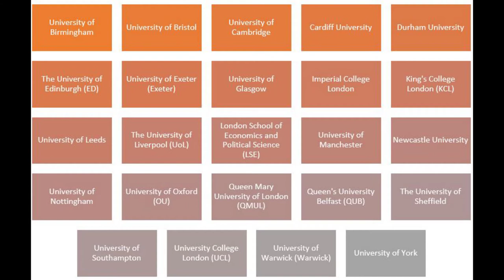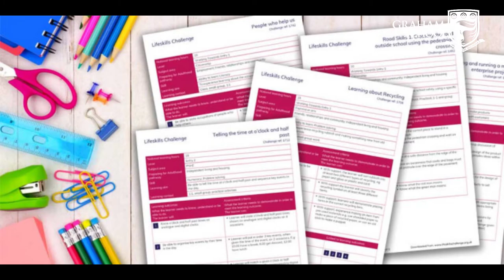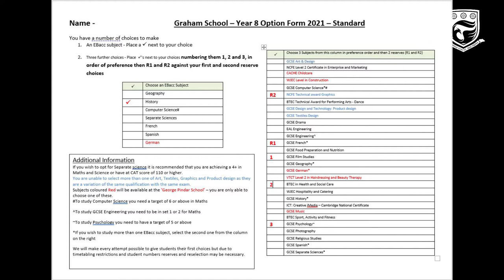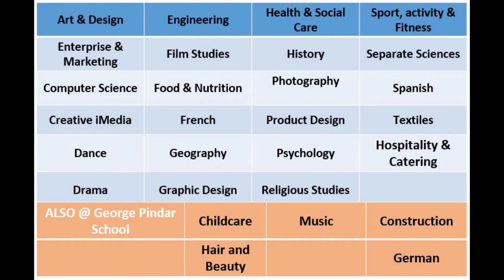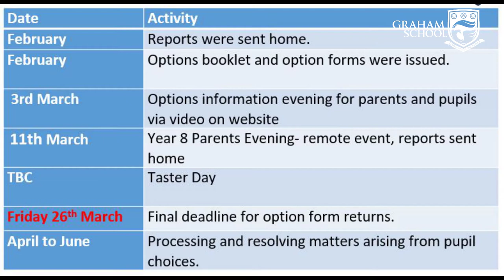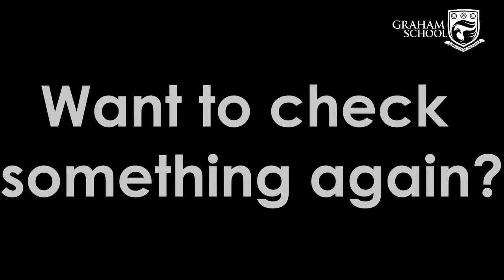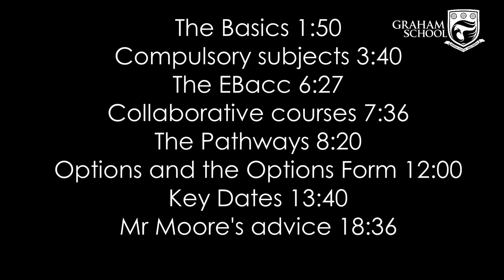Graham School: Options Process 2021